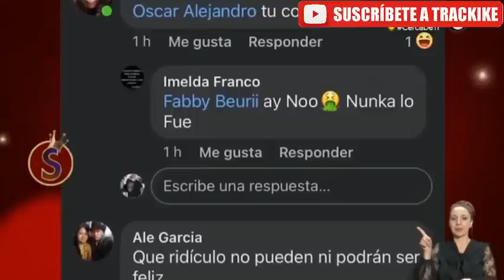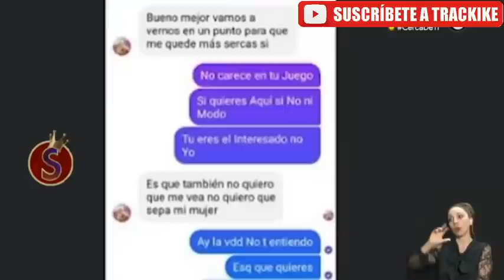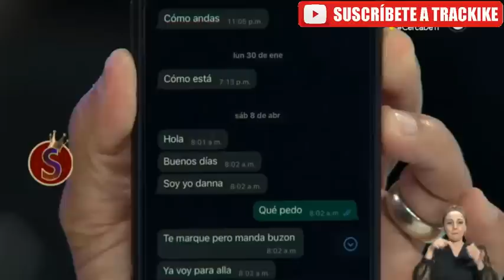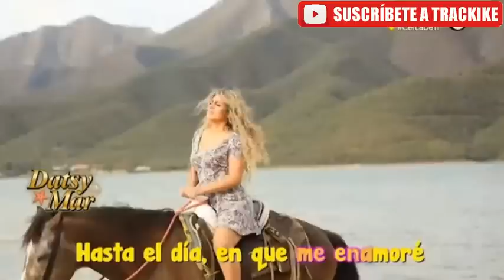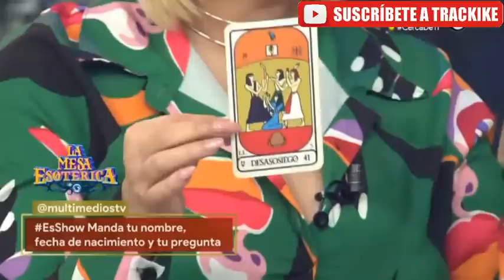Es Show LUNES 8 Mayo 2023 Completo Sin Comerciales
02:04 Florecita Bailando
02:49 Ludivinita Bailando
03:42 Aleida Garza Bailando
10:00 Chicas de Es Show Contra Valeria
23:35 Caso de Altonio con su expareja
56:40 Juegos
58:20 ROBERTITA FRANCO JUGANDO
01:12:45 Música Grupera 1
01:15:53 Música Grupera 2
01:19:23 KONAN BIG La Vitamina y El Trenecito
01:29:29 Giselle Y Konan Big
01:31:10 La Vacuna
01:33:32 Nueva chica del elenco Venezolana
01:36:38 Florecita
01:43:33 El Espejo con Konan Big
01:53:05 Aleida y su kikikikieneste
01:57:45 Datsy Mar
02:05:03 TERMINA Datsy Mar
02:05:20 Música Grupera 3
02:23:10 Música Grupera 4
02:26:08 Ludivina
02:45:00 Música Grupera 5

Si eres dueño oficial de este contenido y deseas borrarlo envíame un mensaje.
Todos los derechos a sus respectivos autores y participantes de este programa.

es show programas completos
es show programa completo
es show programa completo 2023
multimedios television en vivo
multimedios en vivo
es show
roberta franco entrevista
robertita franco
datsy acuña polemica walmart
giselle sampayo
ruby gonzalez es show
konan big es show
telediario cdmx
telediario mty
telediario clima hoy
es show 2023
es show en vivo
es show 8 mayo 2023
es show 2023 completo
robertita en es show
es show programa completo de ayer
chavana es show 2023
es show completo
robertita
es show en vivo multimedios
esshow
chavana en vivo hoy
chavana es show 2023 en vivo
es show el musical
es show multimedios
datsy robertita
es show en vivo hoy
es show peleas
es show robertita
robertita es show bailando
robertita es show
robertita en es show bailando
robertita franco podcast
robertita y sus cariñositas es show
robertita y brincos dieras
robertita cantando en ingles
robertita en el espejo
robertita y giselle
robertita franco instagram
robertita franco cantando
robertita en traje de baño